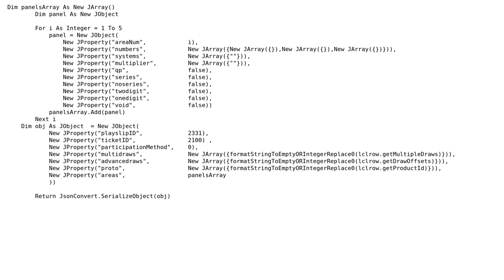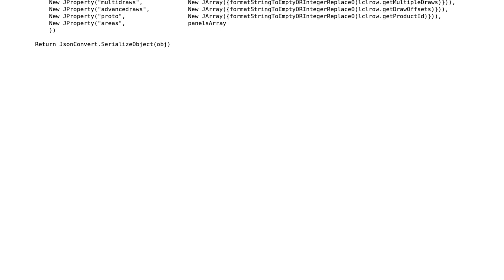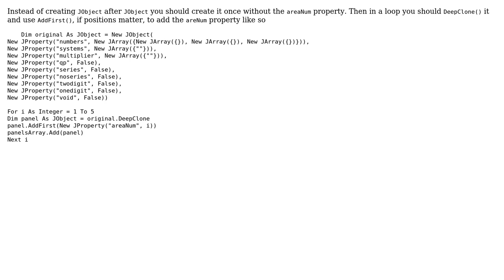Code Review: Inizialize an Jarray wih n JObject that contain an progressive index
With thanks & praise to God, and with thanks to the many people who have made this project possible! | Content (except music & images) licensed under CC BY-SA | Music | Images & others | With thanks to user Luca Ruggeri user Heslacher and the Stack Exchange Network Trademarks are property of their respective owners. You are responsible for your own actions.